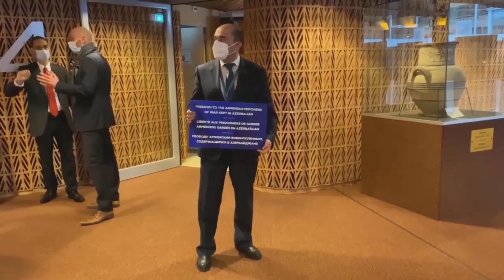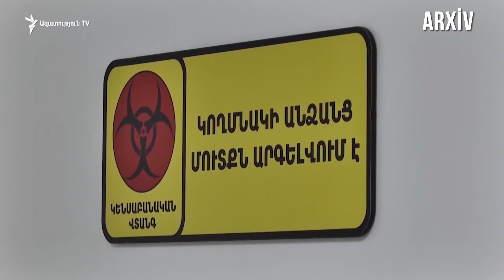ERMƏNİSTAN XƏBƏRLƏRİ (24-30 yanvar)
Ermənistan Xəbərləri seriyası
58-ci video (17-23 yanvar 2021)

00:18​ Moskva görüşü
00:43 Azərbaycanda saxlanılan erməni silahlı dəstə üzvləri
01:50 Müxalifətin etiraz aksiyaları
02:35 Qarabağdan gələnlərin təzminat tələbi
03:00 Cəlal Arutyunyanın açıqlamaları
03:45 Rusiya-Ermənistan hərbi əməkdaşlığı
04:23 Robert Köçəryanın müsahibəsi
05:09 II Qaregin Paşinyan hökuməti haqqında
05:40 Tonoyanın açıqlaması
06:38 Ayvazyan ATƏT-in Minsk Qrupunun həmsədrlərini gözləyir
06:59 Zərifin İrəvan səfəri
07:37 Pasport qalmaqalı
08:00 Ermənistan-İran iqtisadi münasibətləri
08:25 Koronavirus

✔ Vazgen Manukyan Kimdir?

✔ Azərbaycanlılar və Ermənilər Biryerdə Yaşaya Bilərmi?